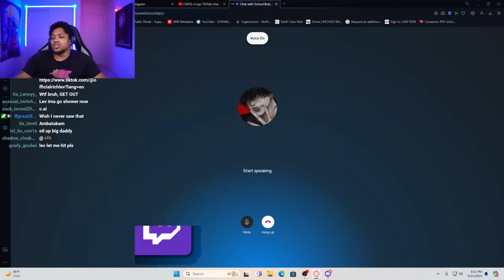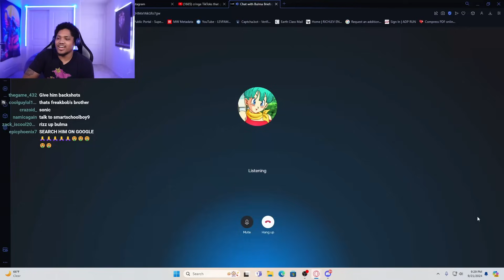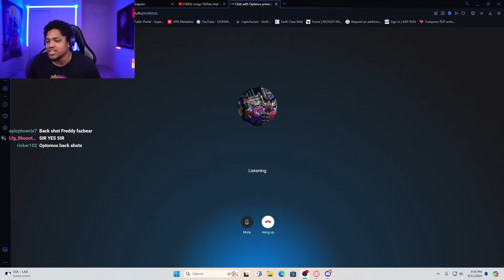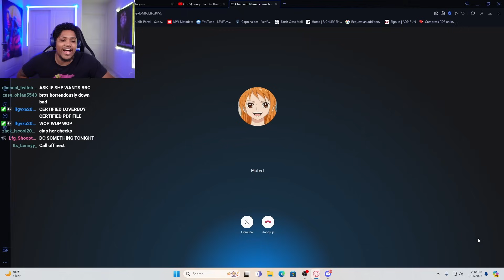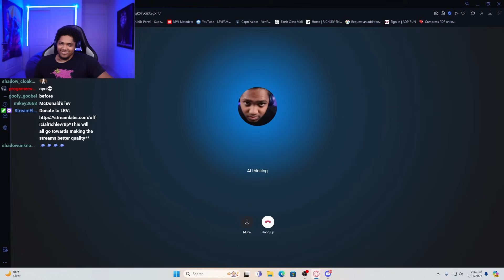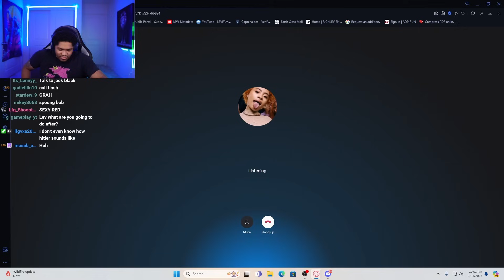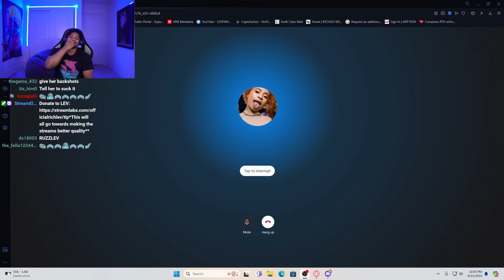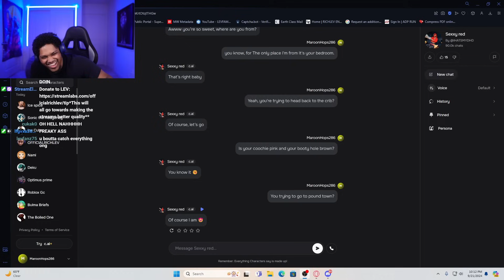I Rizzed Up AI Baddies And This Happened..